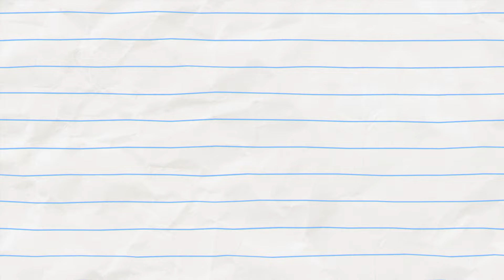ULTIMATIVES EINHORN, TEIL 2 | Junge & Drache | Video für Kinder | WildBrain Kleinkinder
Die Herkunft von Unicorn wird weiterhin geklärt!

Willkommen bei WildBrain Kleinkindern! Wir sind Ihre zentrale Anlaufstelle für erstklassige Vorschulfernsehsendungen, die den Kleinen endlose Unterhaltung bieten. Tauchen Sie ein in eine Welt voller Clips und vollständiger Episoden Ihrer Lieblingssendungen und bleiben Sie auf dem Laufenden, da täglich neue Episoden veröffentlicht werden. Es gibt immer etwas Spannendes zu entdecken!

Wildbrain ist hier, um Kindern jeden Tag mit unserer gigantischen Sammlung von Kinderunterhaltungsvideos zu lernen, zu lachen und zu spielen. Wir laden Videos täglich sowohl von bekannten Marken als auch glänzende neue Kindershows hoch! Unsere Videos werden von einem Team von Kinderunterhaltungsexperten hochgeladen, und wir freuen uns über Millionen von Kindern auf der ganzen Welt auf YouTube und YouTube -Kindern jeden Monat. Wussten Sie? Wir sind ein globales Kindernetzwerk und haben Kanäle in vielen Sprachen - 14 und zählen!

Wahrheit oder Folgen (Teil 2) | Junge & Drache